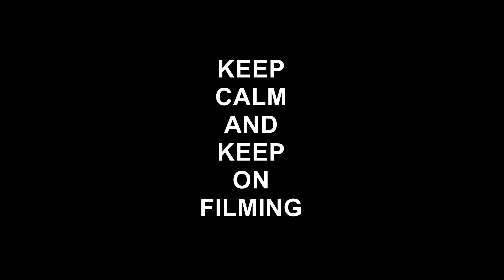thruxton track day Volvo V40 D3 heat 7 14/09/20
NextBase 522GW